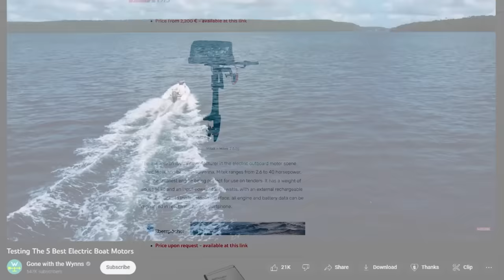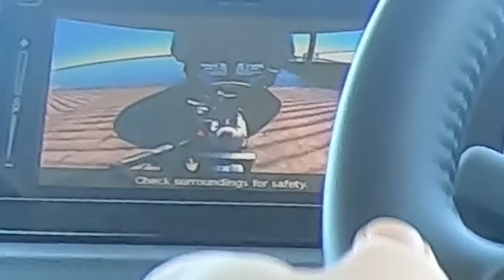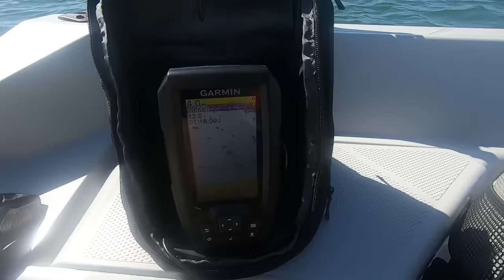I bought a boat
Decided to man up and buy a boat. Hopefully this leads to more future videos?